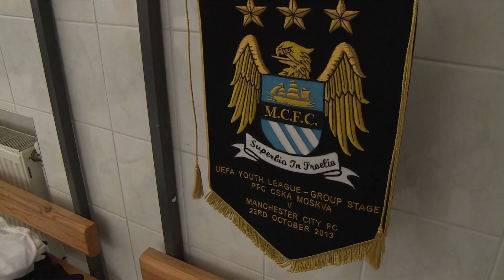INSIDE CITY 96 - Do City have a new signing?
In this weeks Inside City we're in Moscow with for the UEFA Youth League and Champions League games with CSKA. Back at Carrington Guidetti is back in first team training. Micah, James and Joleon send good luck messages to the San Francisco 49ers. Marcos Lopes recieves a very special gift by special delivery.

0:09 - City depart for Moscow
2:07 - First team trains in Khimki Arena
3:51 - City U19s earn a draw in UEFA Youth League
4:17 - Devante Cole scores
6:25 - Fernandinho out wrestles kitman Ally
7:47 - Joleon dons NFL gear
8:04 - Micah wear "ridiculous' jacket
9:00 - Milner tells us how he was almost a 49ers fan
9:34 - Negredo gives some youngsters a Spanish lesson
11:37 - Marcos Lopes receives a very special gift